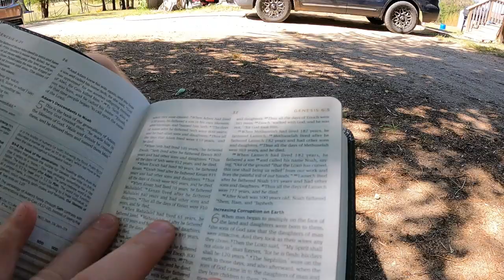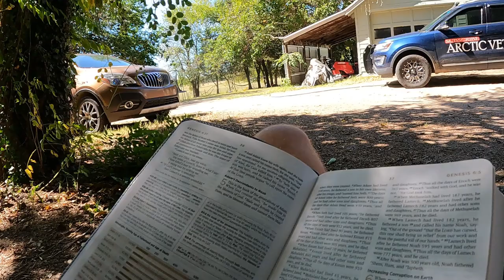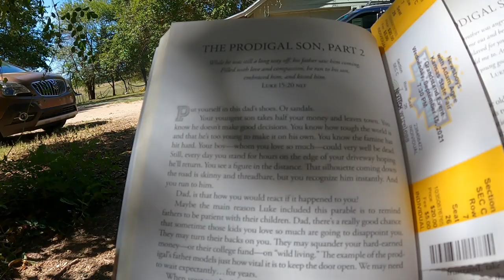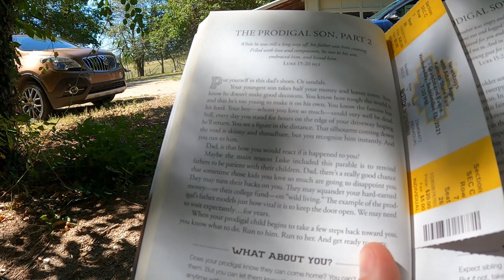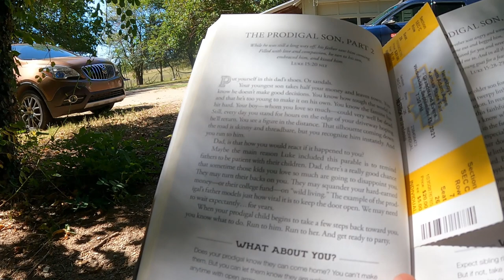Bible Study, GENESIS Chapter 6 (6:1-22) Increasing Corruption on Earth - Daily Vlog